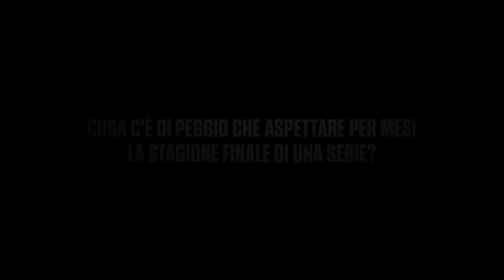La casa di carta - Parte 5 - No Spoiler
Cosa c'è di peggio che aspettare per mesi la stagione finale di una serie? Che qualcuno te la spoileri appena esce... Nel video la soluzione trovata da Netflix e dalla banda del 'Professore' per impedire ai 100 fan, invitati a una speciale proiezione programmata in contemporanea con l'uscita della serie, di farlo.